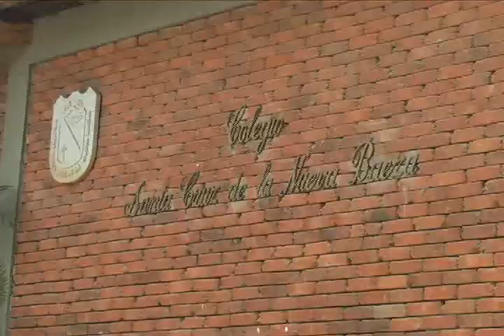El col Santa Cruz de la Nueva Baeza, se destacó en pruebas saber